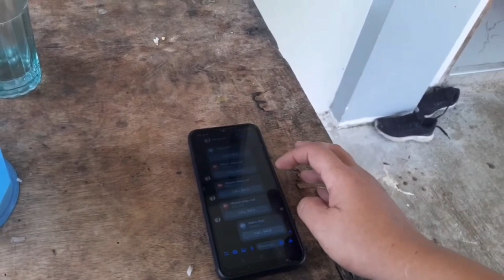Ganito ang mangyare sa MATA